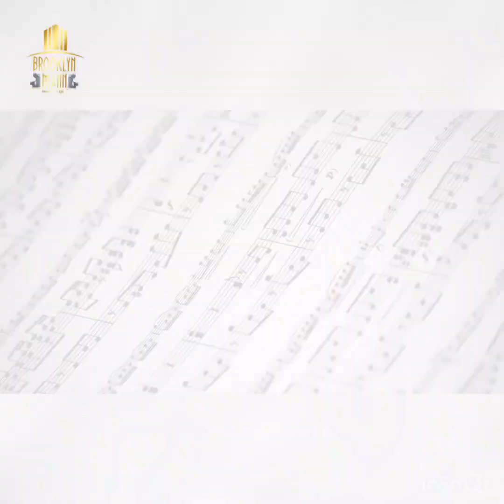Soul Music - Câu chuyện xúc động về một người cha!